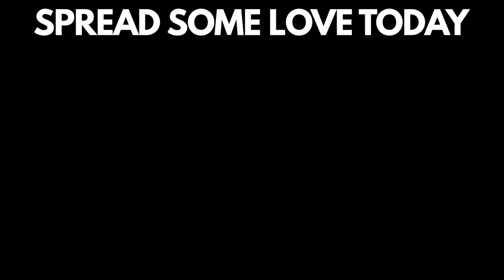Do 4x4 Traction Boards actually work? Off-roading in the desert UHD 4K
Thanks to @vicoffroad for hooking us up with the traction boards. We took out a Jeep Wrangler JL, Toyota Tacoma and Ford Raptor so we could have some off-roading fun in the desert. We really wanted to see if the traction boards would work, because none of us had used a product like this before. The soft sand seemed like a perfect chance to test out the boards.

We couldn't resist putting the twin turbo V6 Raptor into Baja mode and seeing how fast we could get it up to. The Raptor was in its natural habitat and seeing the Fox Racing suspension work was incredible.

Also be on the look out for some abandon cars when we are crossing over the devil's spine. Thankfully no one was injured, those are simply just vehicles that people have dumped there.

4x4 recovery